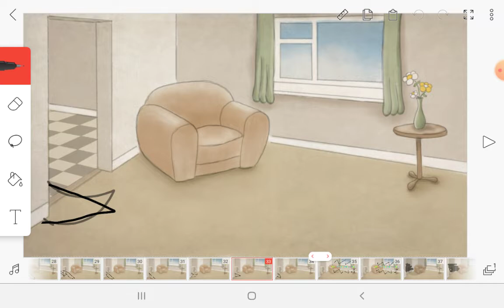to be continued meme